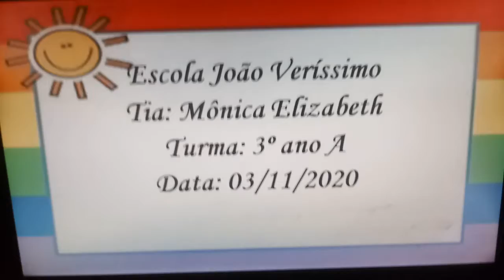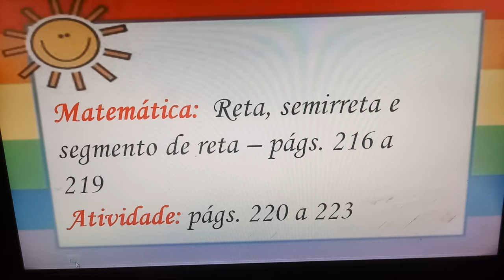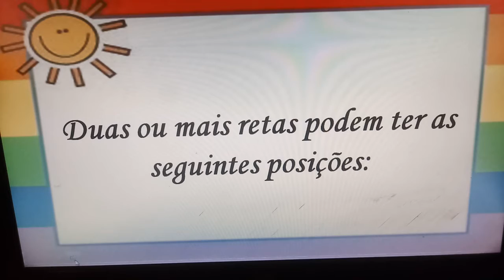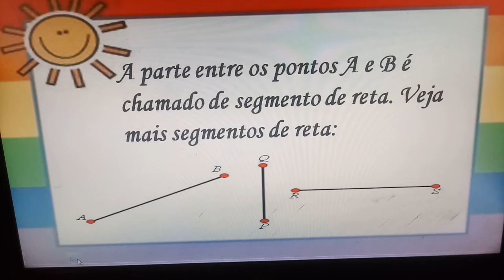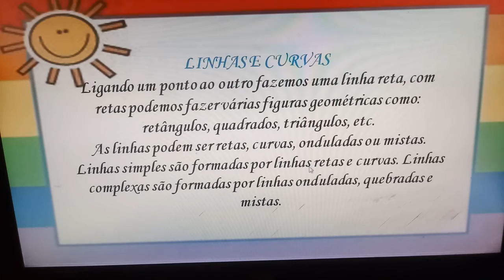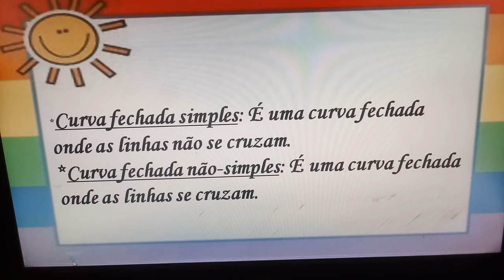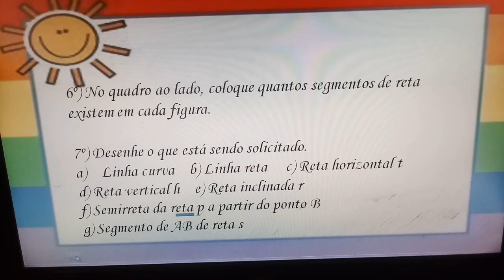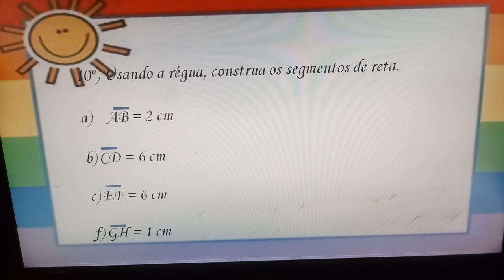Matemática: Reta, semirreta e segmento de reta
3° ano A - 03/11/2020